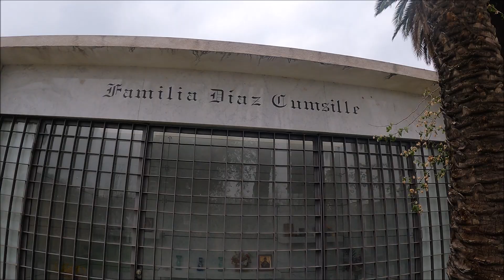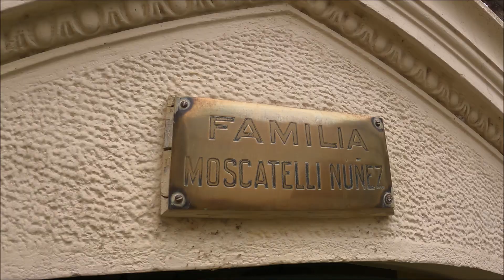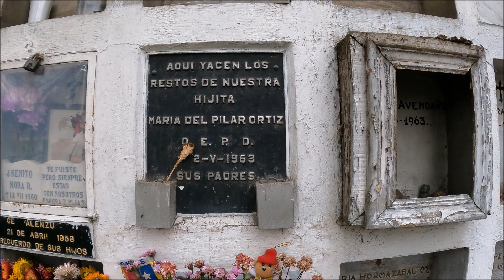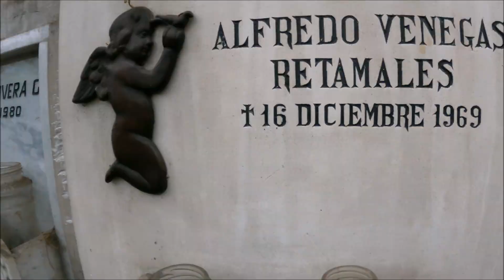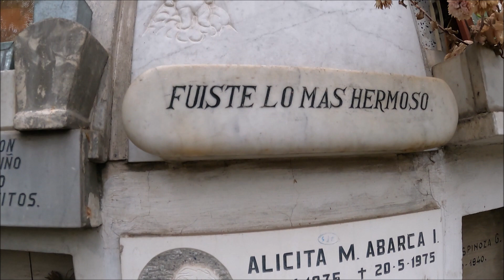Tour Cementerio Católico de Santiago - ¿Da miedo? (parte 3/3)